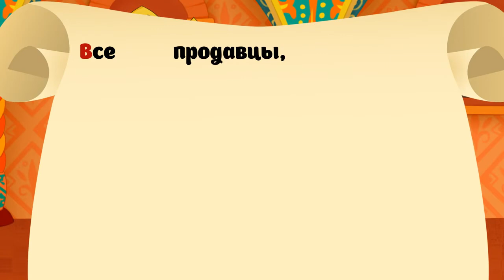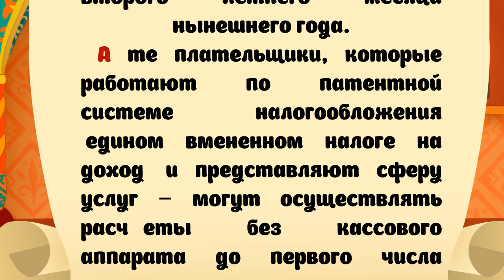Федот молодец онлайн продавец Онлайн кассы